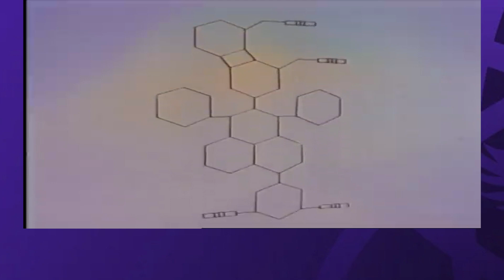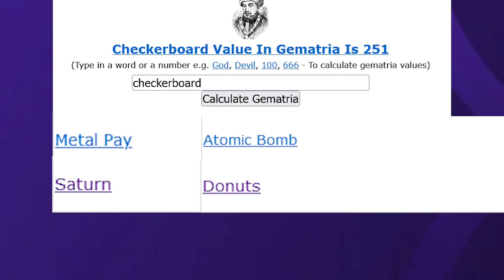Phantom PROTON MRPOOL XPR DECODE